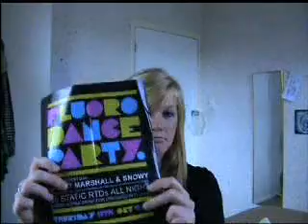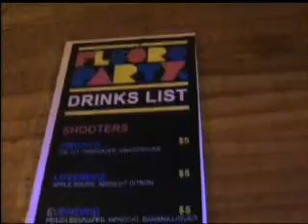Chelsea Challenge 5